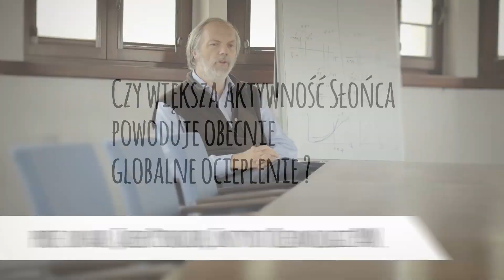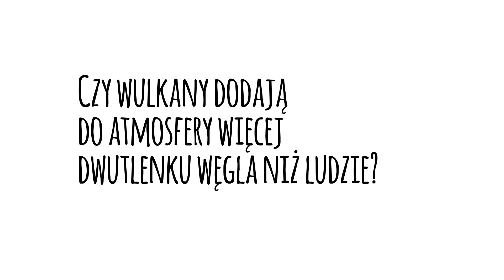Skąd wiadomo, że człowiek zmienia klimat Ziemi | Serwis klimatyczny [ENG SUB]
"Gazy cieplarniane, są to gazy, które nie przeszkadzają słońcu nas ogrzewać, natomiast przeszkadzają uciec tej energii z Ziemi. W wyniku czego, żeby wypromieniować w kosmos tyle samo energii, ile się dostaje, Ziemia musi być cieplejsza" - prof. dr hab. Jacek Piskozub (Instytut Oceanologii Polskiej Akademii Nauk).

Film powstał w ramach projektu Stacje Pogody (Weather Stations) współtworzonego przez Krytykę Polityczną, który stawia literaturę i narrację w centrum dyskusji o zmianach klimatycznych. Organizacje z Berlina, Dublina, Londynu, Melbourne i Warszawy wybrały pięcioro pisarzy do programu rezydencyjnego. Dzięki niemu stworzono pisarzom okazje do wspólnej pracy i zbadania, jak literatura może inspirować nowe style życia w kontekście najbardziej fundamentalnego wyzwania, przed którym stoi dzisiaj ludzkość – zmieniającego się klimatu. Projekt finansowany w ramach programu Kultura Unii Europejskiej.